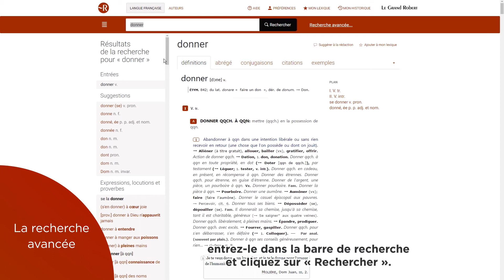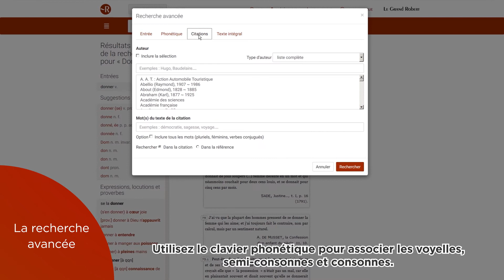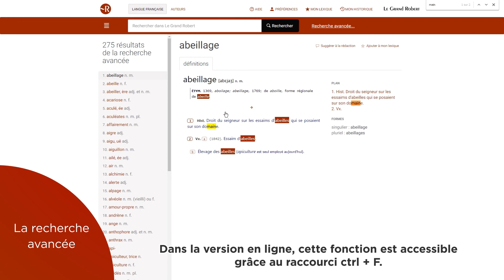Tutoriel Le Grand Robert : les recherches simples et avancées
Découvrez la fonction recherche de votre Grand Robert en ligne et apprenez à utiliser les différentes options de recherche simple et de recherche avancée !

Le Grand Robert de la langue française en édition numérique, c’est l’accès à des fonctionnalités exclusives :

Le Grand Robert est la référence absolue de tous les professionnels de la langue et des amoureux des mots :
• 350 000 mots et sens, toutes les étymologies, les prononciations, les exemples, expressions et locutions...
• Des modules complémentaires
o Les tableaux complets de conjugaison de 11 000 verbes, à tous les modes et à tous les temps, ainsi qu'aux voix active, passive et pronomiale
o Toutes les formes fléchies (verbes conjugués, féminins, pluriels) soit 800 000 entrées
o Un index de 25 000 expressions, locutions et proverbes, permettant de redécouvrir toute la richesse des expressions anciennes et modernes du français
o La structure logique de l'article, grâce au "plan des articles" qui permet de visualiser son arborescence et ainsi naviguer facilement au sein d'un article long
o 2 000 notices issues du Petit Robert des noms propres : biographie et bibliographie de chaque auteur
o 40 tableaux originaux sur des thèmes ou des lexiques particuliers (les noms de couleurs, les mots de la chirurgie, du vin, de la chimie, etc.) accessibles par des liens hypertextes
o Plus d'un million de renvois analogiques (synonymes, analogies, contraires, homonymes, dérivés, composés…) permettant notamment de naviguer au sein des familles de mots.

De puissantes fonctions de recherche rendues possibles grâce au numérique :
• Une recherche intuitive : en tapant les premières lettres du mot, le dictionnaire propose une suggestion de mots proches
• Une recherche étendue simplifiée, par exemple, il suffit de chercher le mot "livre" pour obtenir toutes les entrées possibles : 1. livre (n. m.), livre (n. f.), livrer (v.), les expressions (parler comme un livre, à livre ouvert...) et les composés (livre blanc, livre d'or, livre de poche...).
• Des fonctions de recherches avancées, en cinq catégories :
o par les entrées : permet par exemple de compléter une grille de mots croisés en cherchant, parmi les mots de 8 lettres, ceux qui possèdent un B en 2e position et un T en dernière position
o par la phonétique : permet de retrouver l’orthographe d’un mot à partir de sa prononciation (début, partie ou fin), ou encore de faire des recherches de rimes
o par l’étymologie : permet par exemple de retrouver tous les mots issus d'une langue (japonais, italien, grec, etc.) ou en fonction de la date ou période à laquelle ils sont entrés dans la langue française
o sur les citations : permet de trouver des citations en fonction du nom de leur auteur ou bien d’après d’autres mots figurant dans la citation recherchée
o en texte intégral : pour retrouver toutes les occurrences d’un mot ou d’une expression dans l’intégralité des articles du dictionnaire, sous n'importe laquelle de ses formes
• Le raccourci clavier "Ctrl + f" (PC) ou "cmd + f" (Mac) vous permet de rechercher un mot, une expression ou une séquence de mots directement dans l'article.

Un confort d’utilisation optimal qui s’adapte à vos exigences :
• Choisissez entre plusieurs modes d'affichages des articles, pour afficher sélectivement les citations, les exemples et expressions ou bien les renvois (analogies, synonymes, contraires, homonymes...) du mot consulté.
• Profitez d’un plan détaillé de tous les articles longs, pour avoir un aperçu rapide des principaux sens et pour pouvoir naviguer rapidement au sein d'un article long.
• Retrouvez une mise en page écran entièrement repensée, pour un confort de lecture maximal : mise à la ligne, différents sens, utilisation de codes couleur, mise au long de certaines abréviations, etc.
• Agrandissez ou de diminuez la taille des caractères, pour un plus grand confort de lecture.
• Copiez-collez un article en respectant sa mise en forme, l’imprimer.
• Retrouvez l’Historique des articles consultés.